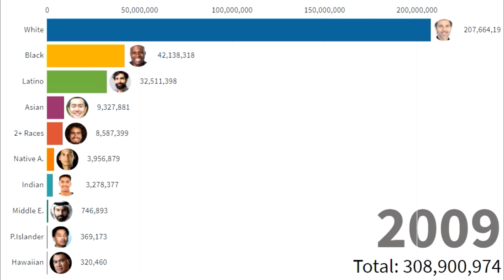Racial And Ethnic DEMOGRAPHIC Of USA 1800-2020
White-          Europeans,Turkish,armenians,georgians,azeris
Indian-          Indian sub continent
Asian-           mongoloid
Latino-          latin americans
Natives-      native americans, amerindians
Middle eastern- middle east, north africa
2+ races -     multiracial
P.Islander-   pacific islanders
Black-           Sub sahara africans
Hawaiians-  hawaii natives

Hey!

Any Data and values in the videos of this channel are my own research. This channel is not associated with any organization or company.
Every Future estimate is based on my research and this channel previous videos. This channel doesn't take any responsibility if data are not accurate by some other mean.
This channel try its best to present accurate data free from any countries government propaganda.

🔊 Artist:

Savfk 👨 (real name Saverio Blasi) is a composer of music for film and other media. He studied piano and classical music composition in Rome, Italy, and later moved to London, UK. Savfk musical style crosses many different genres, spanning from more conventional cinematic and orchestral music, to more experimental electronic, ambient and hybrid compositions.